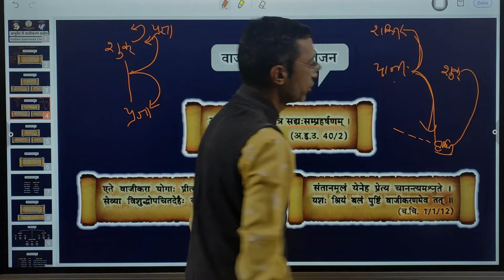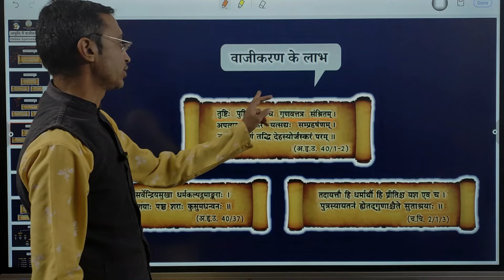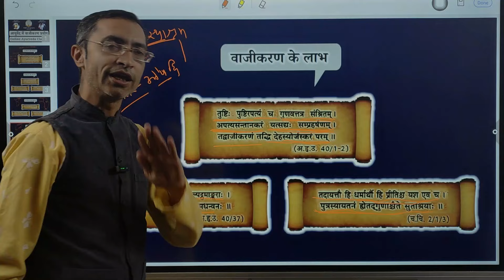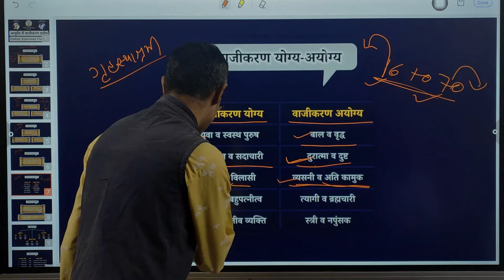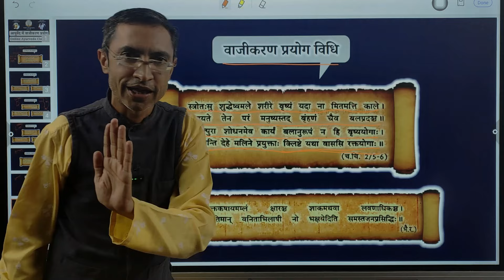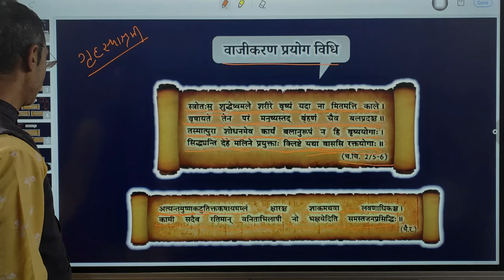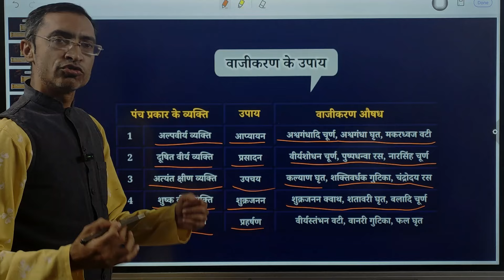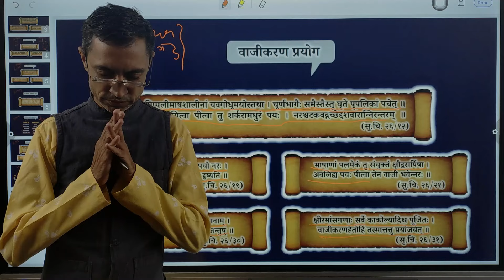वाजीकरण प्रयोग | Erectile Dysfunction | How to Increase Sperm Count and Quality | Ayurveda Class 16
यह विडीयो "Mini BAMS Online Ayurveda Course" का 16th Online Class है । जिसका मुख्य विषय "वीर्य रक्षा और वाजीकरण" है और उसके अंतर्गत निम्नलिखित Topics की विस्तृत जानकारी दी गई है ।

🪷 वाजीकरण की निरुक्त्ति
🪷 वाजीकरण की परिभाषा
🪷 वाजीकरण का प्रयोजन
🪷 वाजीकरण के लाभ
🪷 वाजीकरण अभाव से हानि
🪷 वाजीकरण योग्य-अयोग्य
🪷 वाजीकरण प्रयोग विधि
🪷 वाजीकर आहार-विहार-औषध
🪷 वाजीकरण के मुख्य उपाय
🪷 वीर्य रक्षा के वाजीकरण प्रयोग

     पिछले साल 2022 में 'धन्वंतरि जयंती' यानि ''World Ayurveda Day" के शुभ अवसर पर, "आयुर्वेद की शास्त्र आधारित ओथेन्टिक माहिती लोगों तक पहोंचे" ईस हेतु से, "शास्त्रोक्त आयुर्वेद" नामक इस यूट्यूब चेनल की शरुआत की थी ।

     अब ईस साल 2023 में 'धन्वंतरि जयंती' यानि ''World Ayurveda Day" के शुभ अवसर पर, "लोग घर बैठे आयुर्वेद सीख सके" ईस हेतु से, हम "हर घर आयुर्वेद अभियान" की शुभ शरुआत कर रहे है ।

     ईस अभियान के अंतर्गत आपको घर बैठे आयुर्वेद सिखाने के लिए, संस्कृति आर्य गुरुकुलम् के संचालक डॉ. मेहुलभाई आचार्य जी के द्वारा, यूट्यूब पर हर शनिवार रात 9 बजे आयुर्वेद की Live Class ली जाएगी ।

     यह आयुर्वेद की प्रत्येक Free Online Classes लगभग 45 min की रहेगी । जिसमें आपको आयुर्वेदिक डॉक्टरी के BAMS कोर्स के, 4.5 साल के ज्ञान का निचोड़ सिर्फ 6 महीने में प्रदान किया जायेगा ।

     तो जो कोई भी घर बैठे आयुर्वेद सीखना चाहते है वह "Shastrokta Ayurveda" के माध्यम से, हर शनिवार रात 9 बजे हमारे साथ जुड़े और ईस "Mini BAMS Ayurveda Course" द्वारा अपने देश और परिवार के स्वास्थ्य की रक्षा करें ।

     डॉ. मेहुलभाई आचार्यने 11 वर्षो तक पूज्य गुरुवर्य श्री विश्वनाथ शास्त्री यानी दातार गुरूजी के सानिध्य में रहकर दर्शनशास्त्र, संस्कृत व्याकरण, वेद, वेदांत, उपनिषद, आयुर्वेद, ज्योतिषशास्त्र, अर्थशास्त्र, भगवद् गीता, ब्रह्मसूत्र जैसे बहुत सारें प्राचीन शास्त्रों का गहन अध्ययन किया ।

     बाद में, उन्होंने दर्शनशास्त्र व आयुर्वेद में Ph.D कीया और भारतदेश के काफी सारे गुरुकुलो में आचार्य के रूप में कार्य किया एवं गुरूजी द्वारा शरु की हुई “मंत्रौषधि सुवर्णप्राशनम् मुवमेन्ट” को बाल स्वास्थ्य पर चलने वाली “विश्व की सबसे बड़ी मूवमेन्ट” बनाते हुए, “वर्ल्ड रेकोर्ड” प्रस्थापित किया ।

     वर्तमान में वह “संस्कृति आर्य गुरूकुलम्” के प्रमुख आचार्य और संचालक के रूप में कार्यरत है और गुरुकुल शिक्षा व्यवस्था के साथ-साथ दातार गुरूजी जितने भी समाजपयोगी प्रकल्प दिये है, उसका विविध प्रवचन, अभियान व शिविर के माध्यम से Online व Offline प्रचार-प्रसार करके, जनमानस तक पहोंचाने का उत्कृष्ट कार्य अविरतरूप से कर रहे है ।

     संस्कृति आर्य गुरुकुलम् की सबसे बड़ी उपलब्धि यह है के, “उसने 100 से भी ज्यादा जीवनपयोगी विषयों का पुन:संकलन किया और उसे विलुप्त होने से बचाया ।”

     फीर, सबसे पहली उपलब्धि यह है की, “गुरुकुल शिक्षा के माध्यम से आदिकाल से चली आ रही प्राचीन ऋषि परंपरा के वैदिक ज्ञान को अभी तक टीकाकर रखा ।”

     उसके बाद दूसरी उपलब्धि यह है की, “सुवर्णप्राशन और गर्भसंस्कार जैसे विषयों को पुन:जीवित किया और राष्ट्रपति पुस्कार एवं उप-राष्ट्रपति सन्मान प्राप्त किया ।”

     उसके बाद तीसरी उपलब्धि यह है की, “उसने पुष्यनक्षत्र पर बच्चों को नि:शुल्क सुवर्णप्राशन पिलाने की विश्व की सबसे बड़ी मूवमेन्ट चलायी और वर्ल्ड रेकोर्ड बनाया ।”

         परम पूज्य विश्वनाथ शास्त्री यानी दातार गुरूजी का जन्म ई.स. 1922 में विद्यानगरी वाराणसी (काशी) में हुआ था । उन्होंने लगातार 60 वर्षो तक “गुरुकुल शिक्षा व्यवस्था” के पर अविरतरूप से कार्य किया और अपना पूरा जीवन ईस महान कार्य में समर्पित करते हुए, ई.स. 1970 में “संस्कृति आर्य गुरुकुलम्” की स्थापना की ।

       उन्होंने वेद, उपवेद, वेदांत, दर्शन, उपनिषद जैसे तमाम भारतीय शास्त्रों का गहराई से अध्ययन किया और शास्त्र-संशोधन द्वारा सुवर्णप्राशन, गर्भसंस्कार, पंचकोष विकास, वैदिक पेरेंटिंग, वैदिक कृषि, दशगव्य आयुर्वेद, देवव्यपाश्रय चिकित्सा, यथार्थ रामायण, भगवद् गीता जैसे 100 से भी ज्यादा जीवनपयोगी विषयों को पुनःसंकलित भी किया ।

       गुरूजी को समाज-कल्याण व शास्त्र संशोधन के ऐसे अद्भुत कार्यो के बदले में, काशी के महाराजा द्वारा “सेवारत्न” का सन्मान, सन् 1990 में वेंकटरामनजी द्वारा सुवर्णप्राशन तथा शास्त्र संसोधन हेतु “राष्ट्रपति पुरस्कार” तथा सन् 2002 में भैरोंसिंह शेखावतजी द्वारा गर्भसंस्कार तथा शास्त्र संशोधन हेतु “उप-राष्ट्रपति सन्मान” भी मिल चूका है ।